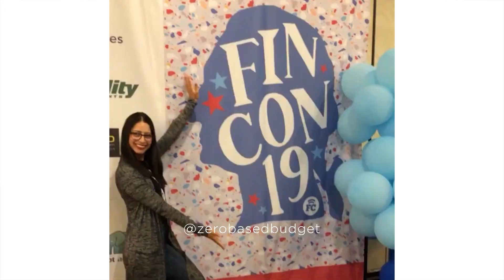Meet Debt Free and Fitness Power Couple | How You Money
Meet the power couple that is combining their passion for personal finance and health optimization. Elle and Zay are stand out interviews being the first couple to be featured in HowYouMoney

Join us on this episode from FinCon19 as learn the best advice they ever received. If you are a couple starting on talking about finances, you’ll want to lock in.